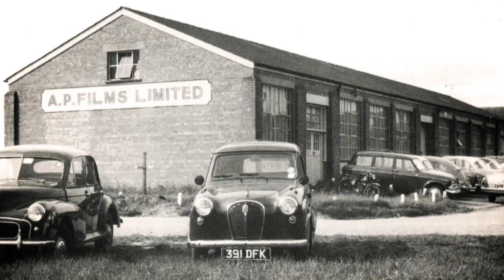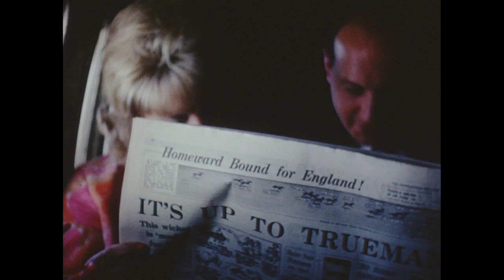Stingray: The First British TV Show Shot in Colour | Filmed in Supermarionation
Stingray was the first British TV show to be shot in colour, and was the third series to be made officially in Supermarionation by AP Films.

Clip from the documentary 'Filmed in Supermarionation'. Copyright and licensed by Network Distributing Limited.

Tune in to the official Gerry Anderson Podcast!